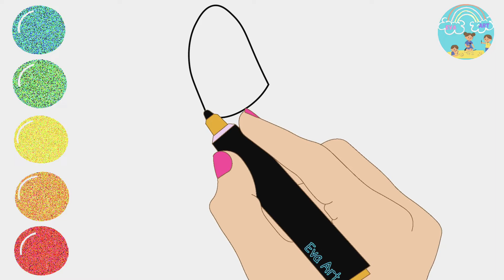Draw Lipstick | Drawing and Coloring for toddlers | Disegni Per Bambini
Hi friends it's Eva.
Welcome to "Eva Art" let's see how to draw and color this super easy lipstick drawing tutorial step by step. If you've always wanted easy drawings, here is a tutorial that will make it so much easier!  ♥️💜
Digital hand drawing and coloring.
 ▶ Daily new video.